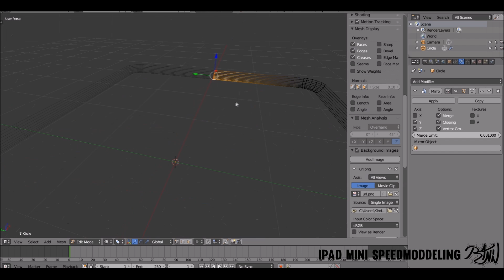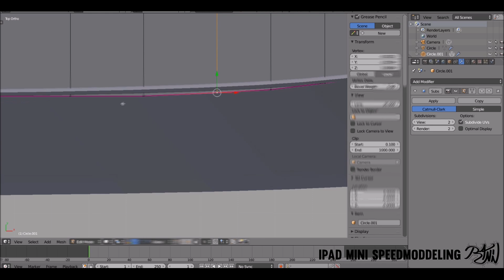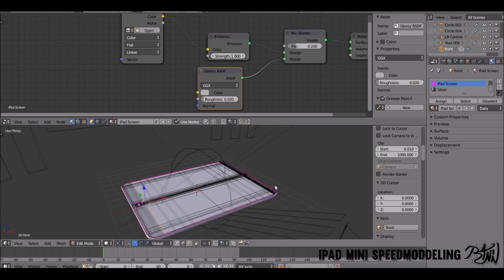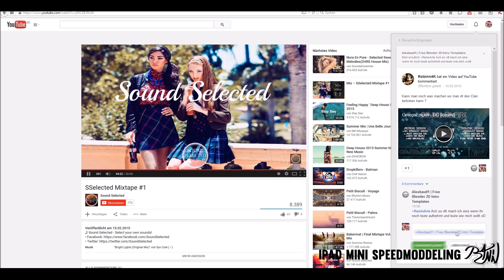iPad mini (Download @70 Likes) x Speedmodeling (Blender) x by Ranin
Model/ Speedart:
x Model: Apple iPad mini 3
x Song: Offset Noize Feat. Jeen - Severed World (Stravy Remix)
x Worktime: ca. 70min
x Speed: 32x
x Rendertime Premiere Pro: 40min
Shops:
x PaySafeCard (PSC): on Skype
x Skype: ranin.arts
x Twitter: @raninarts
Support me:
Programms:
x Blender
x Cinema4D
x After Effects
x Gimp
x Photoshop
My Intro:
x Designer: itsAmpere
x Song: Mc Kresha - Luv Luv